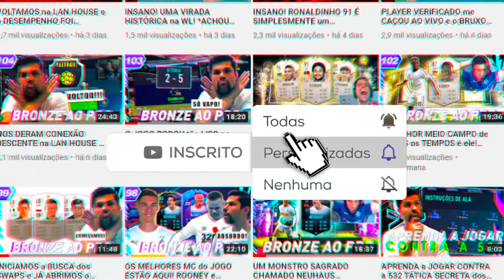FAÇA ISSO HOJE MESMO E TENHA O MELHOR TIME POSSÍVEL NOS TOTS, MESMO COMEÇANDO AGORA! | FIFA 22 UT